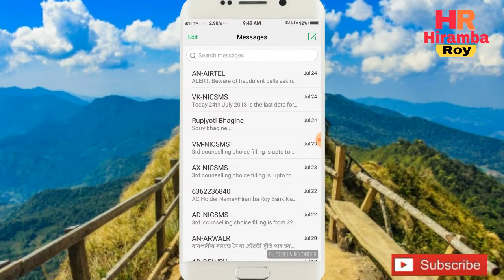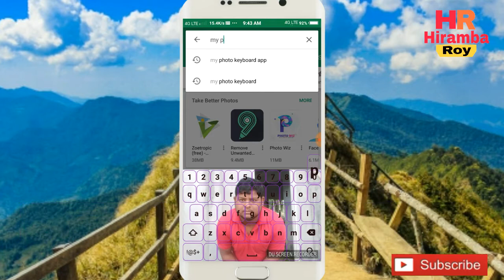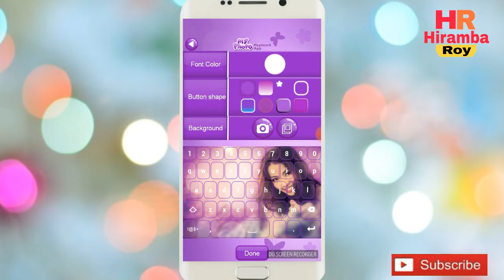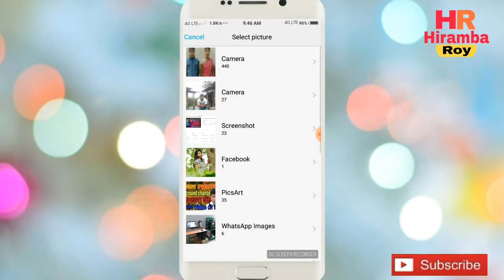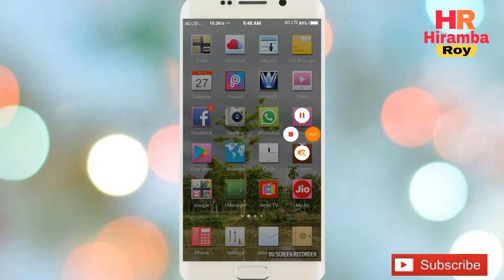My photo keyboard in assamese/hiramba roy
Mobile ৰ Keyboard ত কেনেকৈ নিজৰ ফটো লগাৱ পাৰি my photo keyboard app ৰ দ্বাৰা । তাকে জনোৱা হৈছে সহজভাৱে অসমীয়া ভাষাত।
ধন্যৱাদ।।